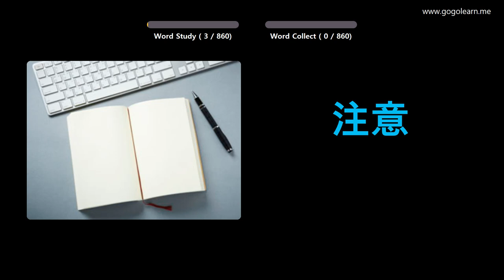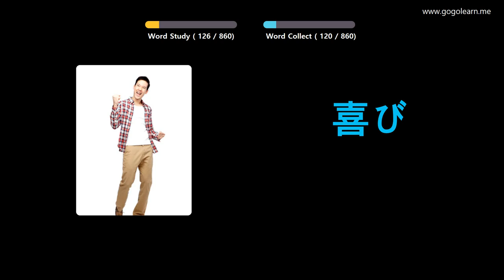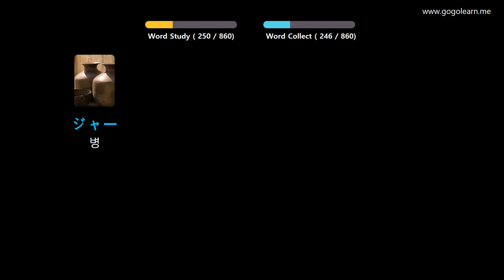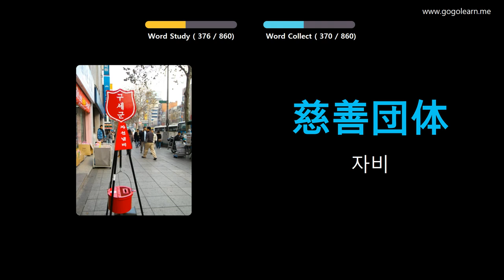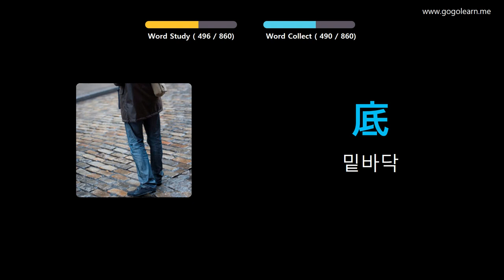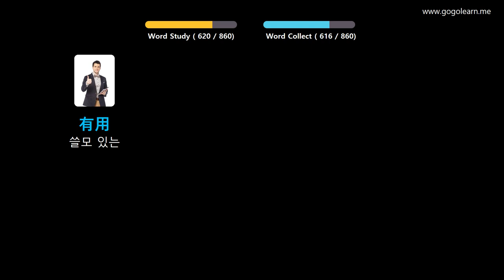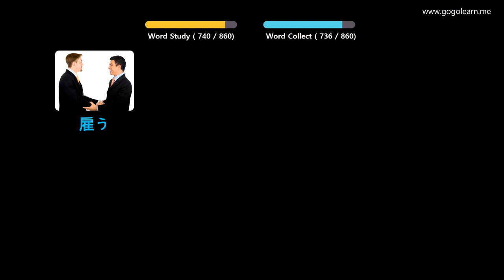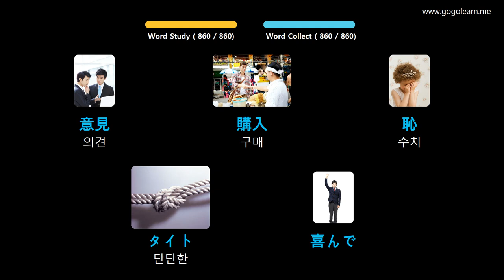사진을 통해 일본어 를 배우세요 |일본어 어휘 자는 동안 듣기 | Golearn